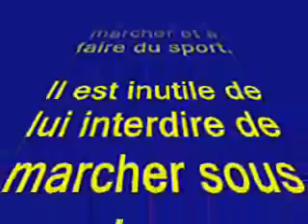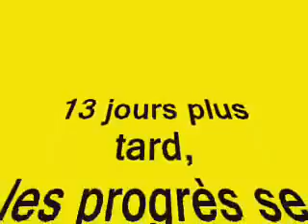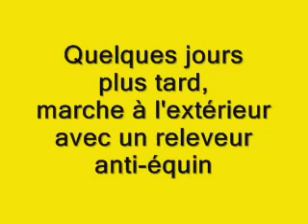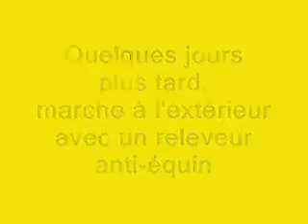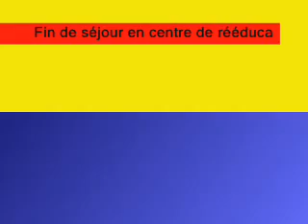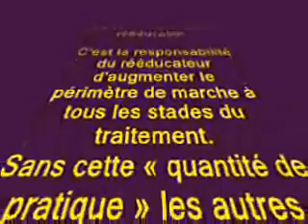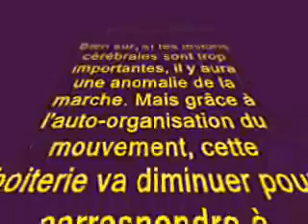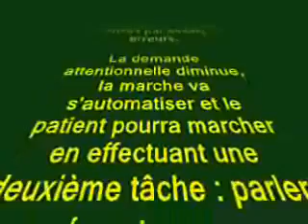8 Hémiplégie rééducation par la marche